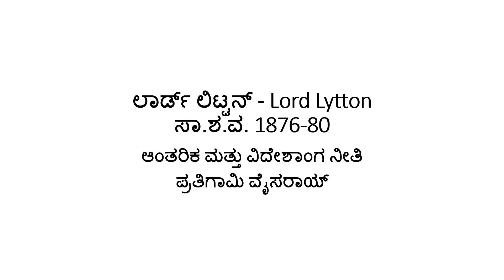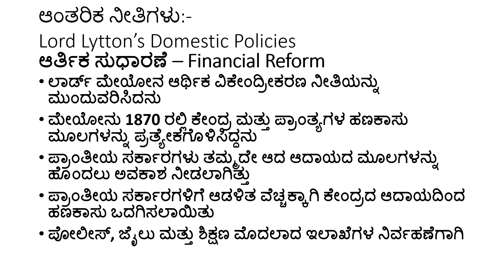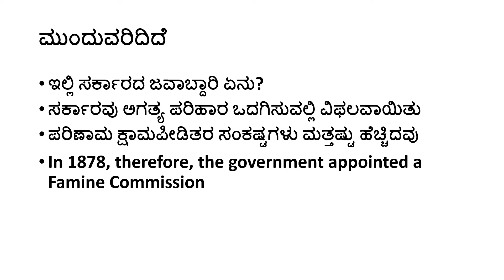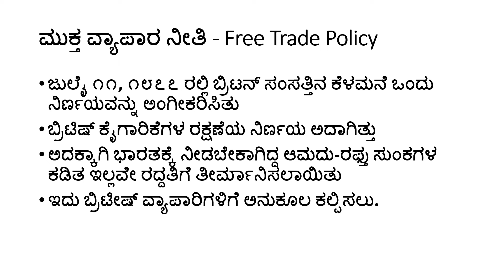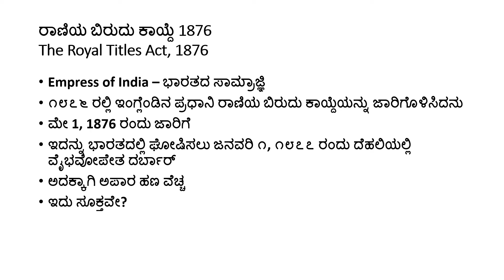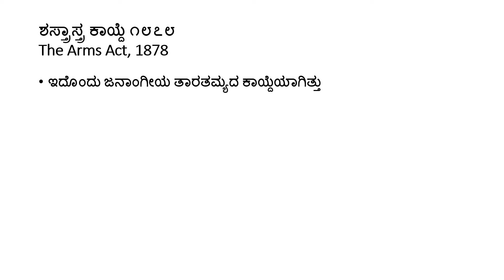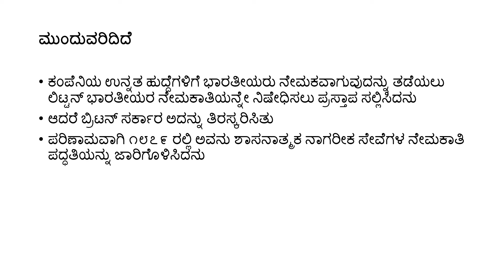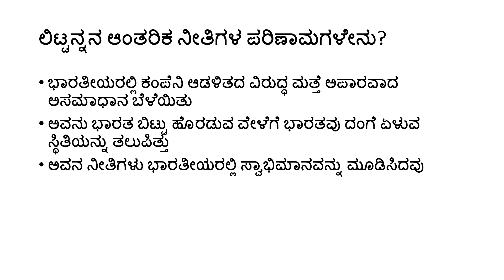Lord Lytton - ಲಾರ್ಡ್‌ ಲಿಟ್ಟನ್ - ೧೮೭೬-೮೦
ಪ್ರತಿಗಾಮಿ ವೈಸರಾಯ್‌, ದೇಶೀಯ ಭಾಷಾ ಪತ್ರಿಕೆಗಳ ಕಾಯ್ದೆ, ರಾಣಿಯ ಬಿರುದು ಕಾಯ್ದೆ, ಶಸ್ತ್ರಾಸ್ತ್ರ ಕಾಯ್ದೆ, ಶಾಸನಾತ್ಮಕ ನಾಗರೀಕ ಸೇವೆಗಳು ಸೇರಿದಂತೆ ಲಿಟ್ಟನ್ನನ ಆಂತರಿಕ ಆಡಳಿತ ನೀತಿಯ ವಿವರನೆ: ಸಿದ್ದೇಶ ಕೆ, ಸಹಾಯಕ ಪ್ರಾಧ್ಯಾಪಕರು, ಇತಿಹಾಸ ವಿಭಾಗ, ಶ್ರೀ.ಬೆ.ಶಂ.ಸಿ. ಸ.ಪ್ರ.ದ.ಕಾಲೇಜು, ಗಜೇಂದ್ರಗಡ ಇವರಿಂದ